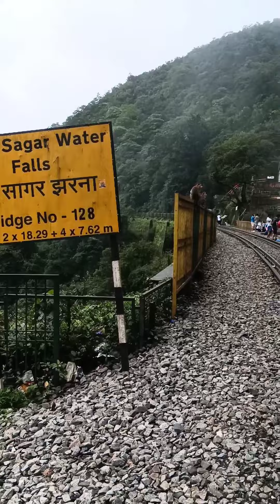dudhsagarwaterfalls goa shorts travel india railways tour trekking engine monsoon majja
How to reach dudhsagar waterfall on Thursday 07:00AM take 18048 amravati express from madgaon station to reach dudhsagar station where it stops for 30 seconds and from there to reach dudhsagar waterfall we have to walk beautiful journey of 800 m in midway a 204 m tunnel is there and after visiting dudhsagar reach dudhsagr station where train 18047 amravati express just stops for 30 second ( No stop ) at 11:35 AM hours from there you can again reach madgaon station / No other trains stops at dudhsagar station so reach on time otherwise you will have to walk 13 km by track to reach kulem station to take trains